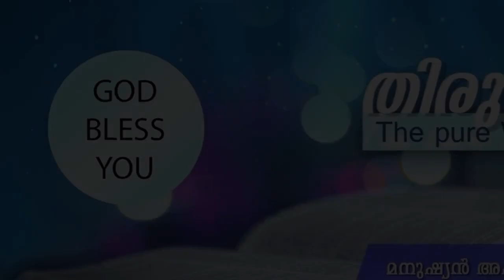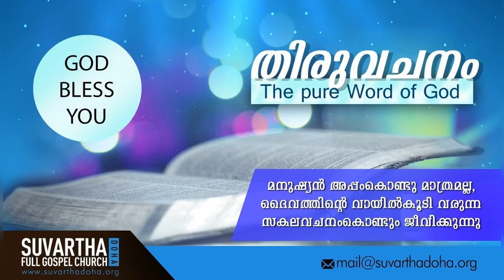"JESUS CAME TO GIVE US LIFE, LIFE IN ABUNDANCE" | 19-Aug-2020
John 10:10

മോഷ്ടിപ്പാനും അറുപ്പാനും മുടിപ്പാനും അല്ലാതെ കള്ളൻ വരുന്നില്ല; അവർക്കു ജീവൻ ഉണ്ടാകുവാനും സമൃദ്ധിയായിട്ടു ഉണ്ടാകുവാനും അത്രേ ഞാൻ വന്നിരിക്കുന്നതു.

The thief cometh not, but for to steal, and to kill, and to destroy: I am come that they might have life, and that they might have it more abundantly.